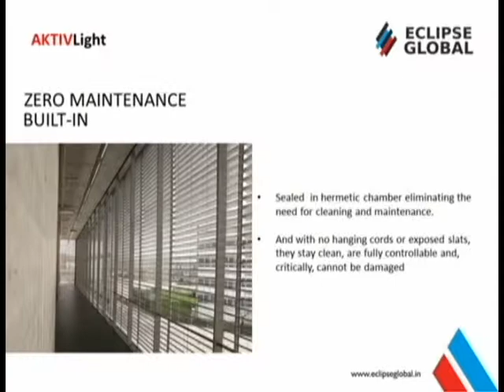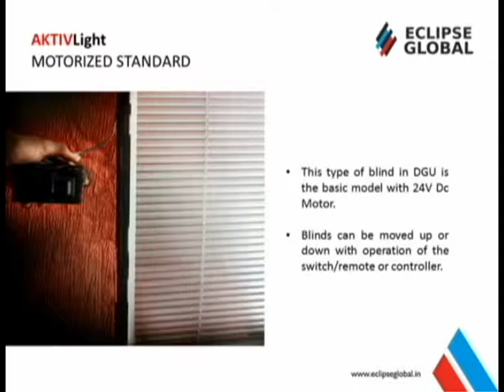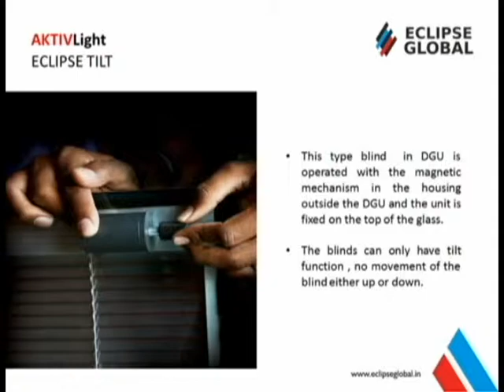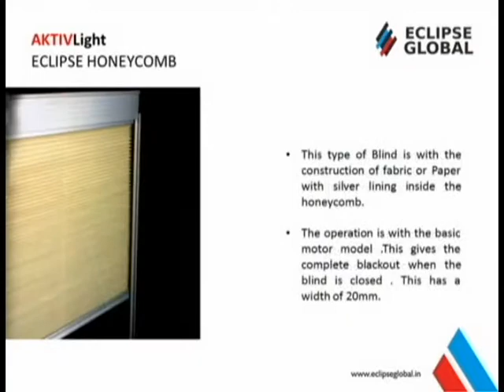Double Glazed Partition Window Units with Motorized Blinds